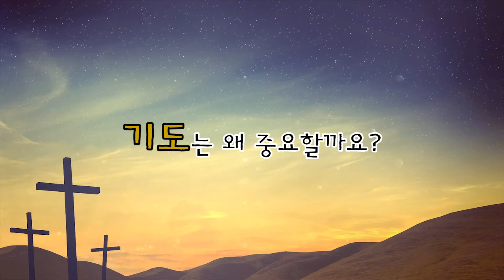2018년 6월 3일 / 안산 꿈의교회 김학중 "이렇게 기도하라 (3) 기도의 이유" 결단의 영상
2018년 6월 3일
안산 꿈의교회 김학중  "이렇게 기도하라 (3) 기도의 이유"
결단의 영상